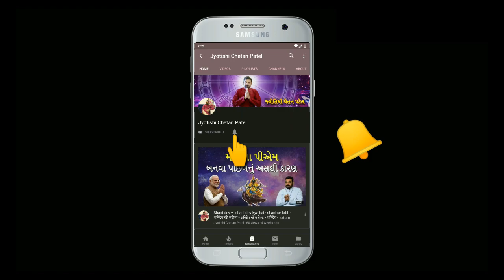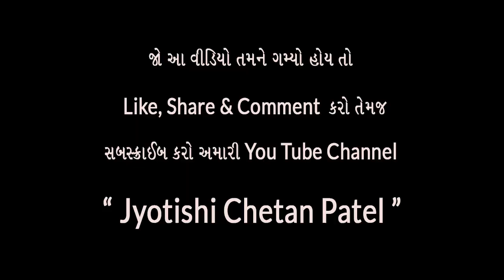How To Know Love Marriage or Arrange Marriage I Marriage Yog In Kundali I Marriage Astrology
Video Related Topic:

Love Marriage
Arrange Marriage
Love Marriage 2021
Arrange Marriage 2021
Shaddi 2021
Marriage 2021
Kundali
Yog
Shadi Yog
Kundali 2021
Shaddi

Our Channel Related Tags:
Best Jyotish
Best Astrology
Best Astrologer
Gujarati Jyotish
Gujarati Astrology
Chetan Patel
Astrology
Jyotishi